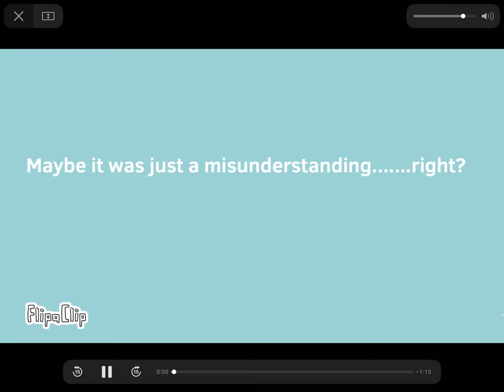I found some super edgy old adopt me animation when adopt me isn’t edgy at all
Dang. old ICook was really somethin eh?

The meme is Everyday- I might remake it ngl